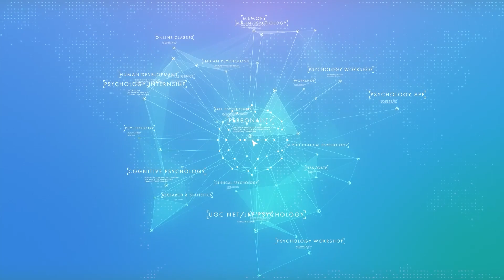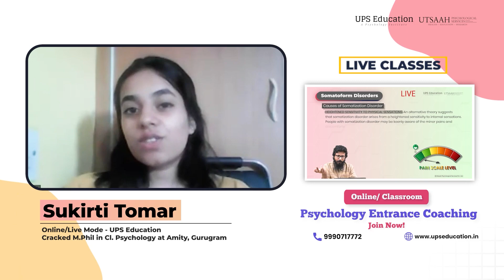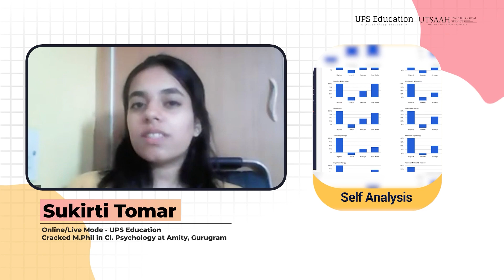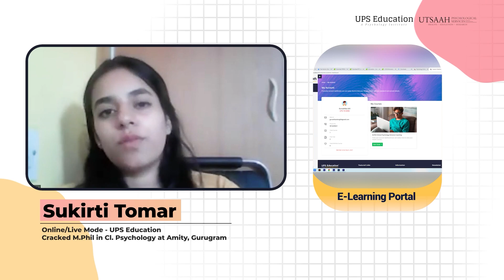How did I crack Amity, Gurugram M.Phil Clinical Psychology Entrance | Strategy & Tips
Congratulations to Sukirti Tomar (Student of UPS Education) who crashed the Entrance Examination of Amity University, Gurugram for the M. Phil Clinical Psychology!

In this Video, she has explained her strategy and tips that helped her to crack the entrance exam. She has mentioned various important pointers that an Aspirant can use to achieve his/her aim.

Team UPS Education is very happy for you!

Contact UPS Education for Offline/Online Psychology Coaching.